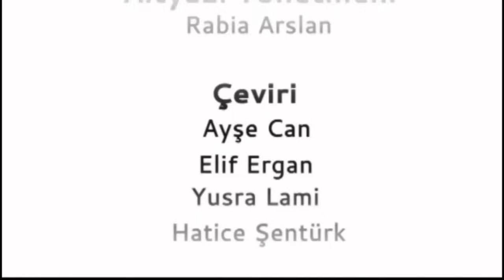Saladin's Adventures Cartoon Subtitled se 2 ep 7 (ar, en, es) Learn Arabic with Series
This is a Website with exercises for learning Arabic based on these subtitled videos:

To use it offline, instead off accessing the Website through the web, you can download it and open it as a local website. To do that download the zipped folder TADREEB.zip from my Google Drive account and open Main Page.html with the browser if you are on a computer or with an html editor like WebCode if you are on a mobile phone.
You can also run TADREEB with local videos downloaded from the same Google Drive folder.
مسلسل كرتون صلاح الدين الموسم الثاني الحلقة 7 مع الترجمة

The  Arabic subtitles are written by me, not machine generated, and I debug from time to time